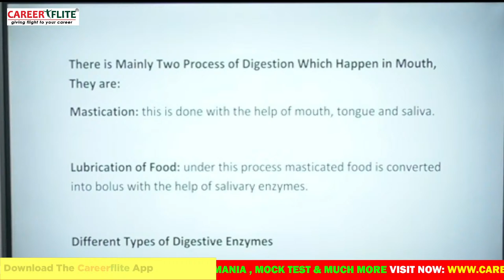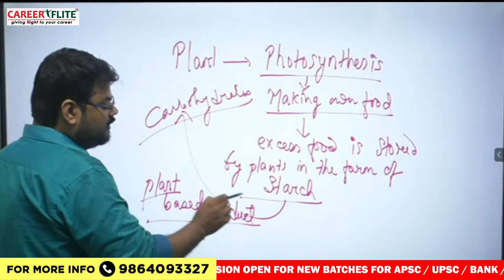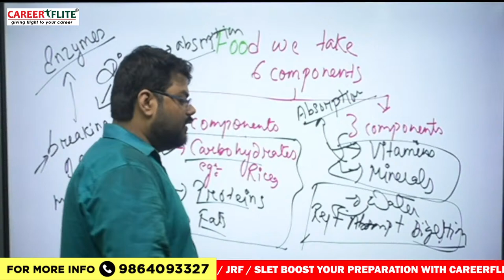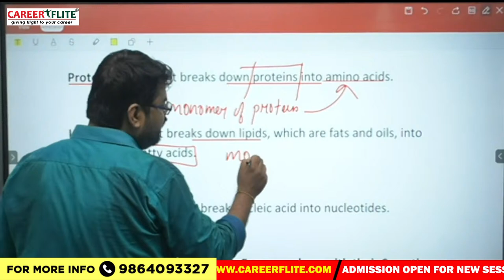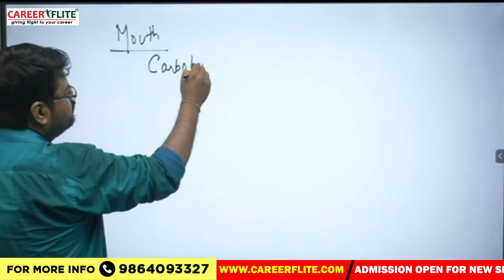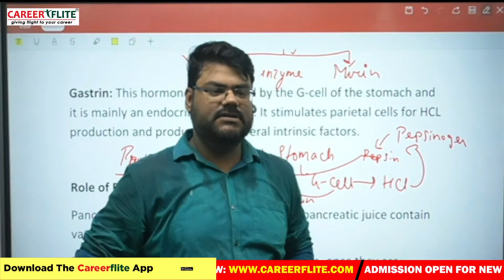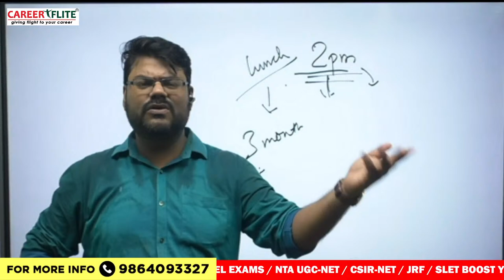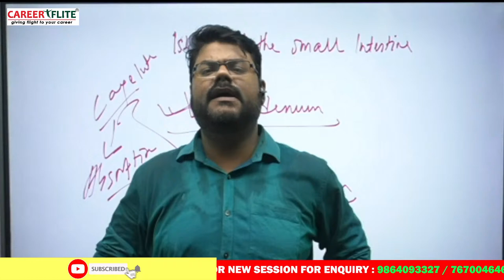Target ADRE 2.O | General Science | Digestion & MCQs | Cls 6 | Part1 | By Subhojit Sir | Careerflite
Target ADRE 2.O | General Science | Digestion & MCQs | Class 6 | By Subhojit Sir | Careerflite

Careerflite Guwahati,Educating Students Since 20 Years, a leading offline and online coaching institute for Competitive Exams for Banking, SSC, Railway, Assam Govt., UGC-NET, SLET, CSIR-NET, APSC, UPSC, CAT, MAT having centres at Adabari and Chandmari.

For Bank/ SSC/ Rly/State Govt. Mahapack (Gold Mahapack)

For Assam Govt. Exams (Grade III & Grade IV)

Org Code- Pzlyk

Join Our Telegram Channel for Daily Free Current Affairs n Other Updates

Team Careerflite